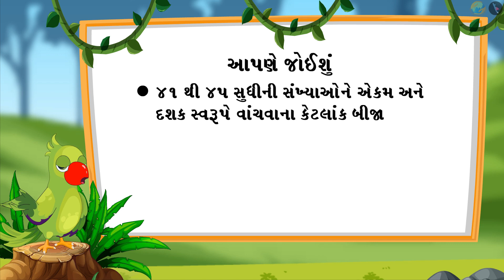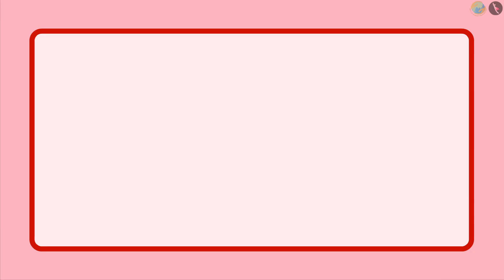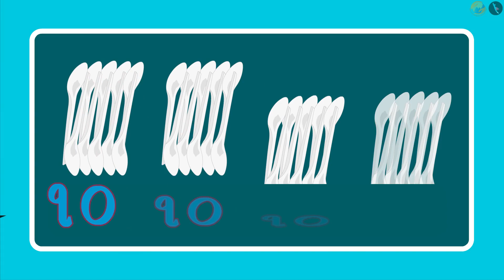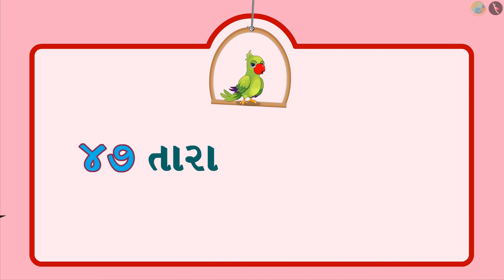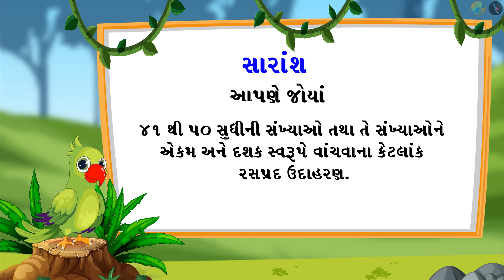૪૧ થી ૫૦ સુધીની સંખ્યાઓ | ભાગ ૨/૩ | પ્રકરણ ૮ | ધોરણ ૧ | ગણિત | એકવીસથી પચાસ સુધીની સંખ્યા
૪૧ થી ૫૦ સુધીની સંખ્યાઓ | ભાગ ૨/૩ | પ્રકરણ ૮ | ધોરણ ૧ | ગણિત | એકવીસથી પચાસ સુધીની સંખ્યા | ૪૧ થી ૫૦ સુધીની સંખ્યાઓ | ધોરણ I | GCERT |

Representation of numbers from 41-50 | Numbers from twenty one to fifty | Grade I | GCERT | Two digit numbers

૪૧ થી ૫૦ સુધીની સંખ્યાઓ | ભાગ ૨/૩ | પ્રકરણ ૮ | ધોરણ ૧ | ગણિત | એકવીસથી પચાસ સુધીની સંખ્યા

In this video we will discuss the concept of Representation of numbers from 41-50

એકવીસથી પચાસ સુધીની સંખ્યા About TicTac Learn - We firmly believe that education is the greatest equalizer of all!
drkrsf
krsf videos
ttl guj
ttl videos
TTL